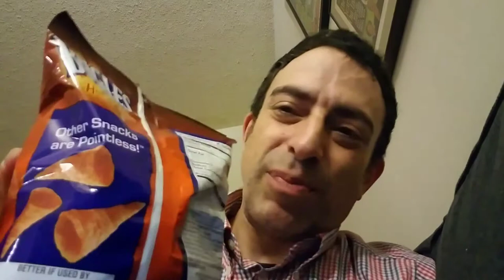Buffalo Flavor Bugles Taste Test!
EJ tries some hot hot Bugles! Will he get burned?